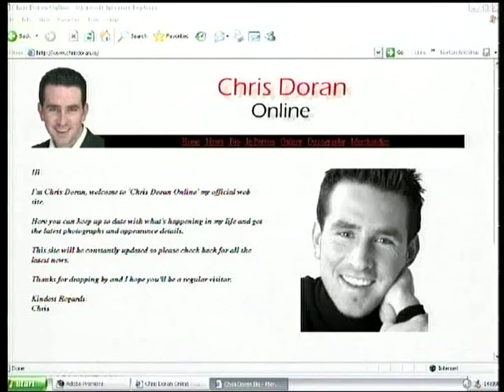Chris Doran Special - Waterford at 8 - Part 4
Chris Doran, the man that represented Ireland in the Eurovision Song Contest 2004 appears on Waterford @ 8. This was recorded in 2004. In this video, it shows him talking about the Eurovision, it shows his homecoming and where he appeared in Ballybricken and sang "If My World Stopped Turning". I was there that evening but thankfully, I was able to tape this when it came on TV. Chris performs his single "Right Here Waiting" with highlights. It's also uploaded for the fans of Chris Doran. Unfortunately, Waterford @ 8 is no more. But I thought I would upload this as it's a classic. Enjoy.